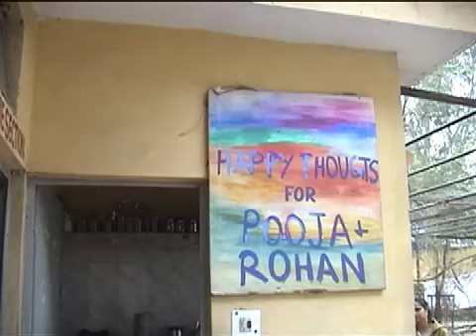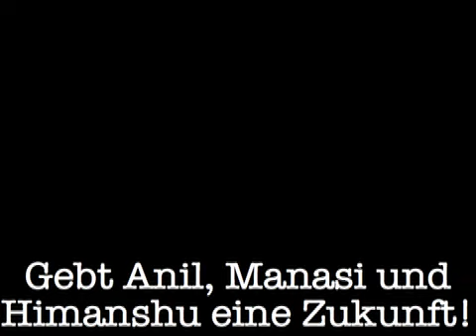Project Why 2.0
"Project Why" hilft Kindern aus den Slums von Neu Delhi.